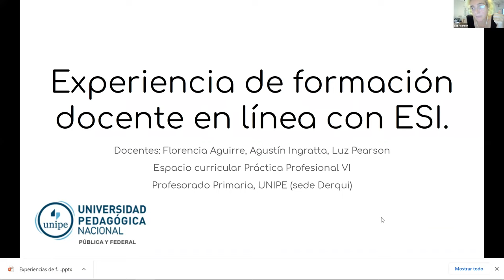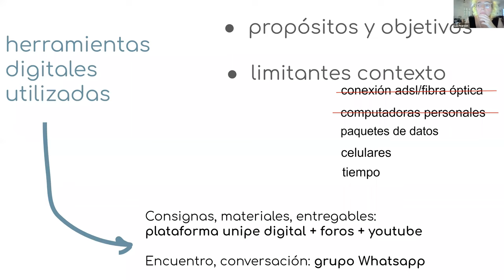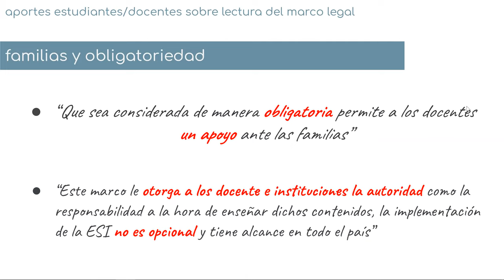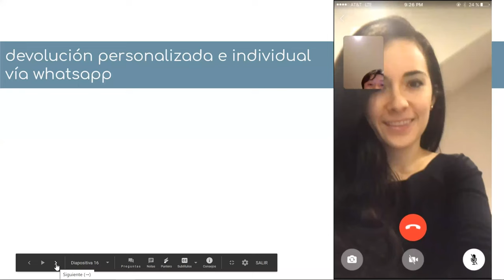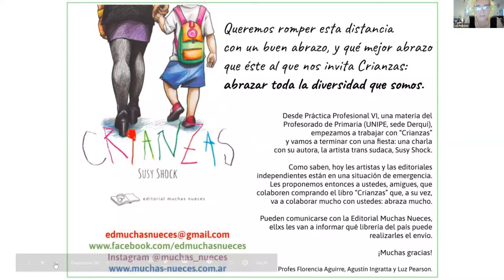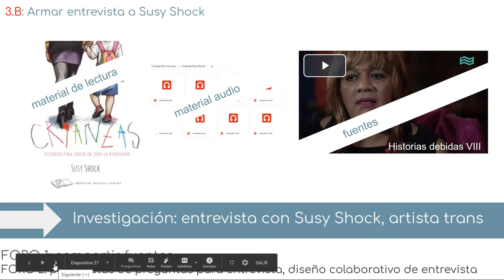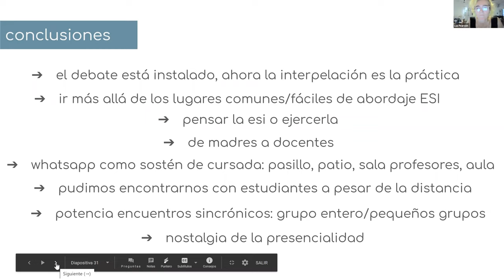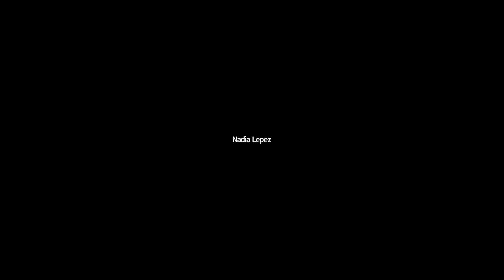Experiencias de formación docente en ESI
por Luz Pearson, Florencia Aguirre, Agustin Ingratta y Silvio Giangreco.